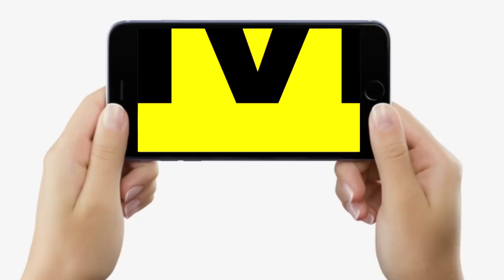Bihar MLC Chunav 2022 : Gaya से Manorama Devi ने NDA की ओर से किया नामांकन, बोलीं- सबको सम्मान दूंगी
Bihar MLC Chunav 2022 : Gaya से Manorama Devi ने NDA की ओर से किया नामांकन, बोलीं- सबको सम्मान दूंगी | Bihar News | LiveCities